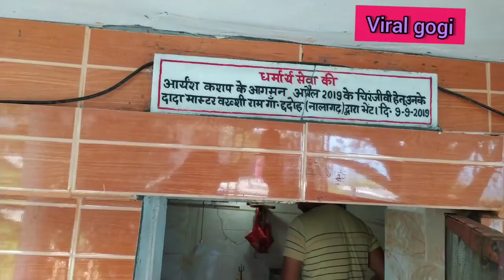GHUMARWIN GODDI SIND